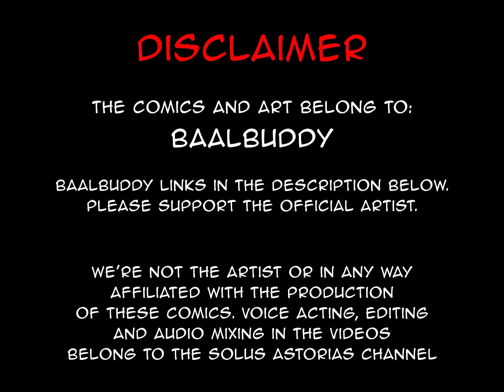Baldur's Date 3 | comic by baalbuddy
I can fix her.